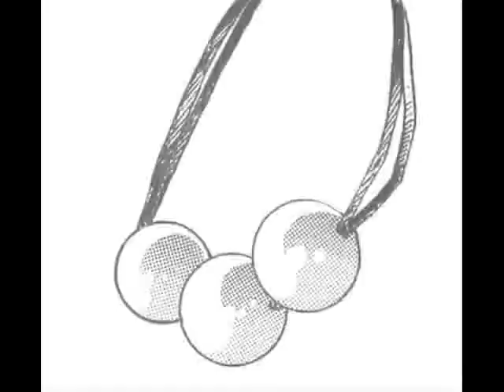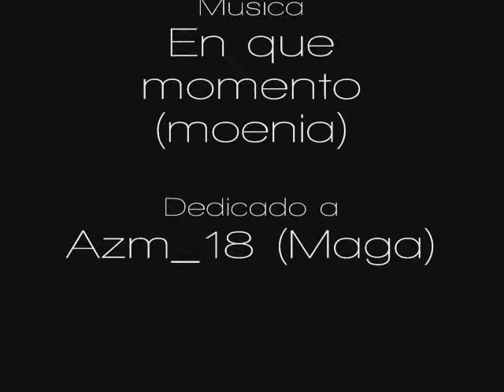SouxMashiro - En que momento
Este AMV lo hice para el concurso de pesadilla despues de Clases del HnA, mas info aqui

Dedicado a Maga-neesan, xq se lo mucho que le gusta pesadilla  ;3

Espero y lo disfruten y comenten X3